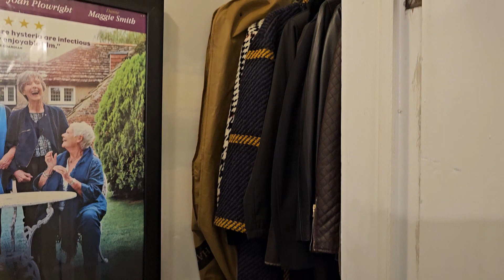644 St George Main Floor